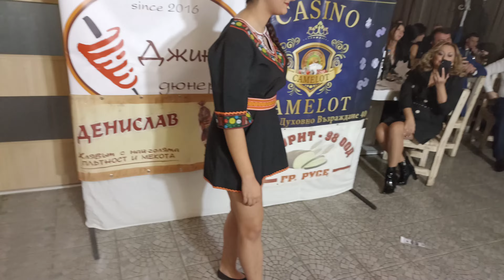Конкурс за красота Мис и Мистър Топ Лица на Русе 2022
Снощи се проведе конкурса за красота Лето Господне 2022 Мис и Мистър Топ Лица на Русе 2022! Организатор Идеа Прима .